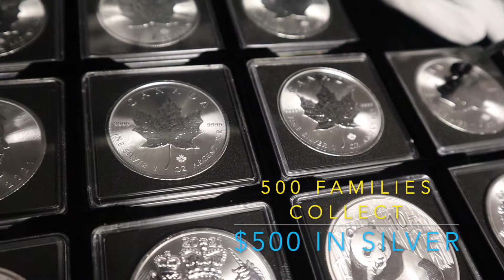Quick Silver Reserve Promo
Quick Silver Reserve is Here! Log on to QuickSilverReserve.com for more info on how to Buy Silver and sign up to be an ambassador today!